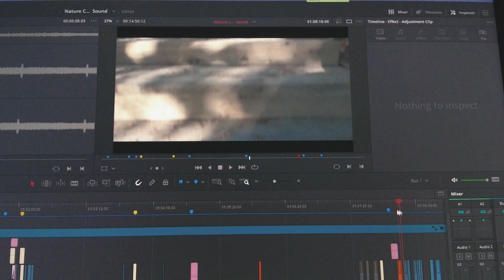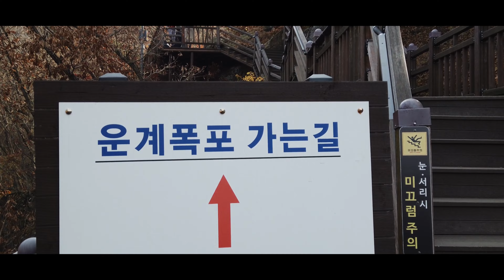[ENG]시네마틱/드론으로 보는 석양/여름&가을 산행/평일퇴근후 뷰멍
[Kor]
평범한 직장인 인생 정체기에서 벗어나기 위해 그리고 새로운 삶의 원동력 및 영감을 얻기 위해 일상의 정해진 루틴에서 벗어나 무작정 차를 몰고 떠나 도착한 비밀의 장소에서 맞닥뜨린 대자연의 아름다운 색상과 소리를 경험하게 되는데,,,

[Eng]
In order to get out of the stagnation of ordinary office workers and to get new life motivation and inspiration, I have experienced the beautiful colors and sounds of Mother Nature that I encounter in a secret place where I just drive away from daily routine.